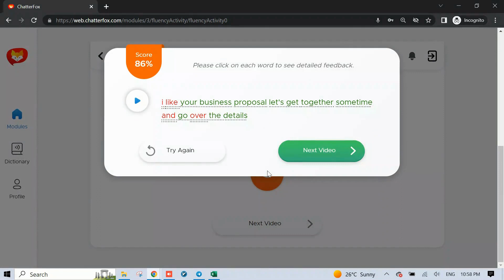How to Pronounce Onomatopoeia, Pronunciation Lessons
How to pronounce Onomatopoeia in American English.
Pronunciation of Onomatopoeia
How to say Onomatopoeia

Unlock the secret to sounding like a native American English speaker! This video is part of our specialized series focusing on the precise pronunciation of tricky English words, providing you with a unique close-up view of mouth and lip movements.

In this video, we teach how to pronounce Epistemology in American English. You're not just learning a language, you're adopting an American accent, immersing yourself in the culture and idiosyncrasies of American English.

For a comprehensive approach to American spoken English, visit our and experience our Fluency Program absolutely FREE! Our specially designed program takes you beyond the basics, focusing primarily on spoken English, precise pronunciation, and mastering the American accent. With us, you don't just learn English, you learn to speak it fluently, confidently, and in the American way. Join our program and let's revolutionize your English speaking skills together!

Join me on this linguistic journey and start speaking English like a pro!